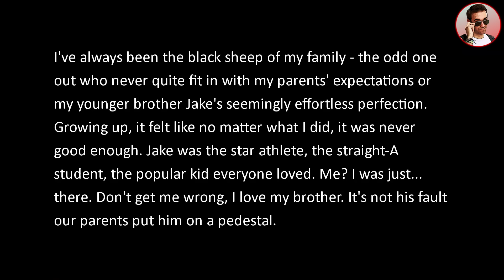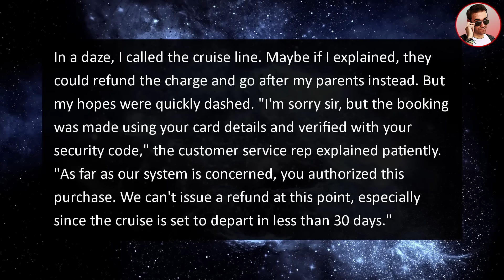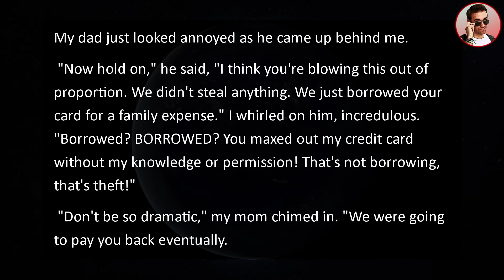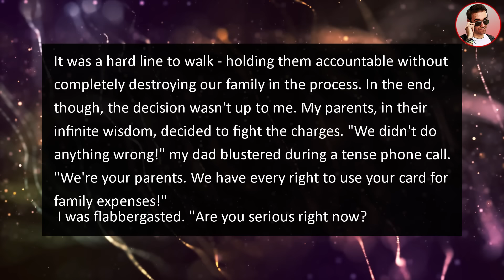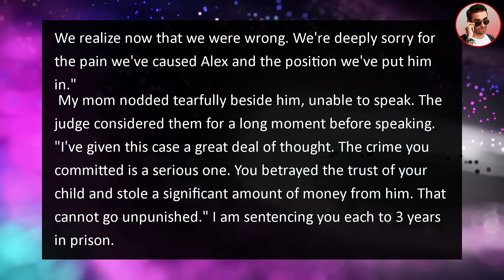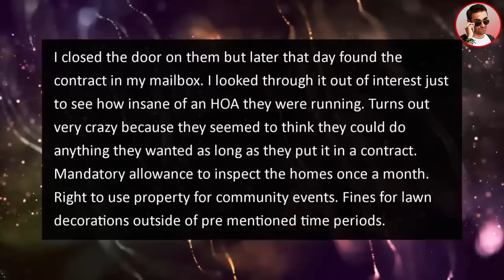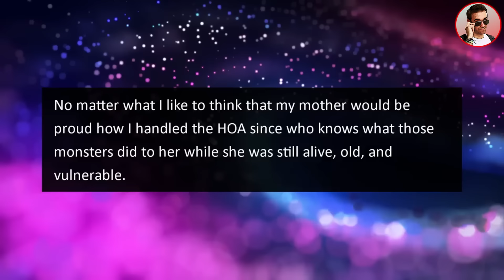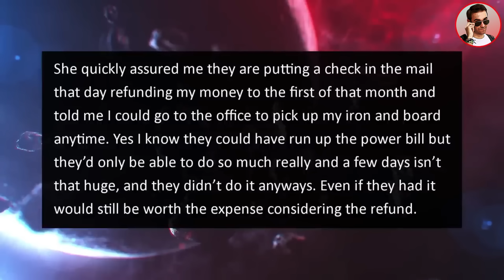Parents Used My Credit Card To PAY $18,000 Vacation For Golden Child Brother!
In this family drama relationship story from Ripe, my Parents Used My Credit Card To PAY $18,000 Vacation For Golden Child Brother!